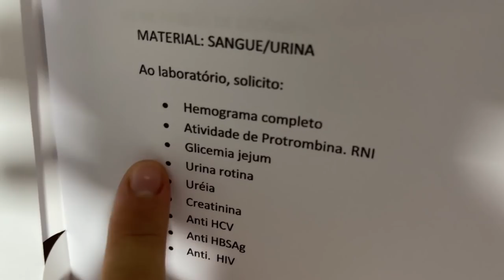ELA VAI TER QUE FAZER UMA CIRURGIA AS PRESSAS!